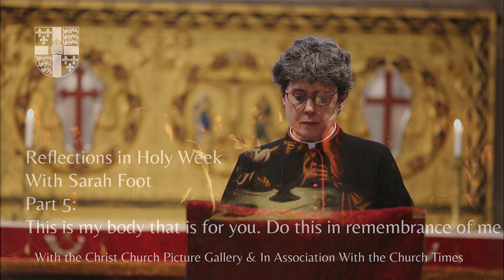Holy Week in Art: The Last Supper: a Night Piece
Part 5: This is my body that is for you. Do this in remembrance of me.
Our reflection for Maundy Thursday is based on The Last Supper: a Night Piece, an anonymous work from the Italian Venetian School (16th century).

These reflections for Holy Week, by the Revd Professor Sarah Foot, Regius Professor of Ecclesiastical History at the University of Oxford, are based on paintings in the collection of Christ Church, Oxford.